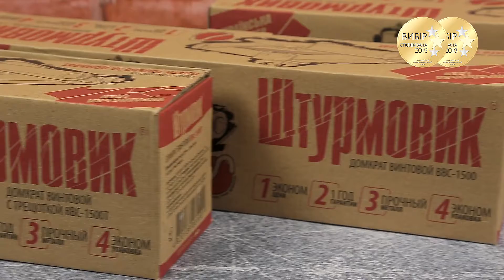Домкрат Штурмовик 1,5Т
Професійний огляд товару